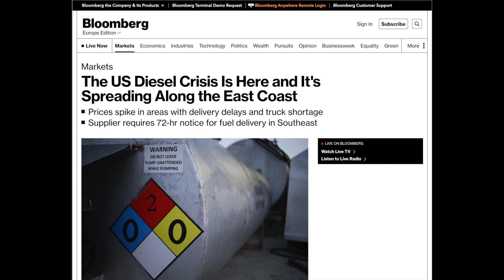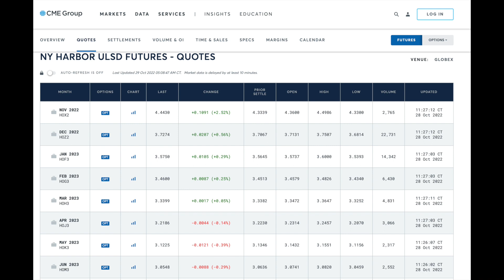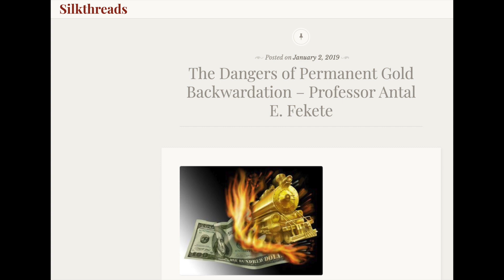Diesel Crisis Has the Potential to Bring Economy to Its Knees.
Video Chapters:

00:00 Introduction
01:50 Diesel shortage/crisis getting worse
03:01 The importance of diesel for the US Economy
12:22 Rafi Farber and backwardation in diesel market
22:02 Permanent backwardation in gold and what it would mean
23:28 Conclusion

Today we will look at the current diesel shortages in the US resulting in higher prices and potentially a complete halt in economic activity.

Why every American should care that diesel prices are surging across the country